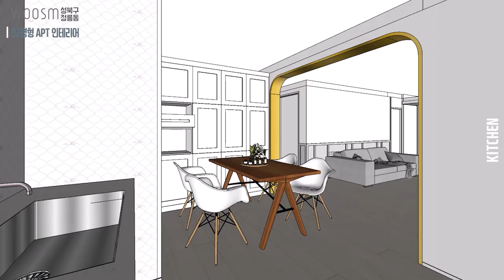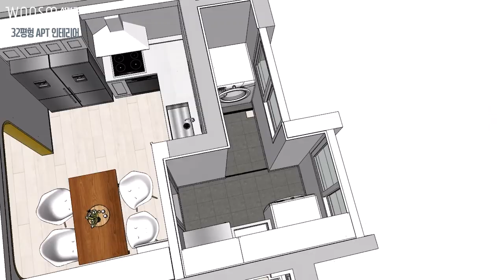성북구 정릉동 이편한세상 1차│32평 아파트 인테리어│모던 스타일 인테리어│ ep.4 주방, 다이닝룸, 다용도실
안녕하세요. @웃음건축  입니다.

에공~코로나19때문에 모두들 마음이 안 좋으시죠?
저도 마음이 뒤숭숭하고 남일 같지가 않네요~;;

그래도 이 시기도 다 지나갈꺼라 믿고
우리 모두 힘내요!!!

[3. 성북구 정릉동 e편한세상아파트 ◇모던 스타일 인테리어◇ 거실욕실] 편은 잘 보셨나요? 확실히 이번 현장은 확실히 모두들 좋아하시는 디자인인가봐요~반응이 뜨겁네요^^
너무 너무 감사합니다!!!
(덕분에 호랑이 기운이 솟아나요!!)

어제에 이어 오늘은
4.  성북구 정릉동 e편한세상아파트 ◇모던 스타일 인테리어◇ 주방, 다이닝룸, 다용도실 입니다.
1)  넓은 공간감
2)  넉넉한 수납공간
3)  전체적으로 밝은 느낌
이 고객이 가장 중요하게 여겼던 부분인데 이 컨셉이 주방, 다이닝룸, 다용도실에 어떻게 적용되었는지 한 번 보실까요?

4.  성북구 정릉동 e편한세상아파트 ◇모던 스타일 인테리어◇ 주방, 다이닝룸, 다용도실
Q.  상부장이 없는 주방?
Q.  주방의 포인트 주는 방법은?
Q.  싱크대 도어의 재질은?
Q.  타일 종류?
Q.  후드의 종류?
Q.  생활 패턴과 싱크대 구성?
Q.  요새 가전 트렌드?
Q.  냉장고장 제작 팁?
Q.  싱크대 매입 콘센트 팁?
Q.  추천하는 수전?
Q.  조명 설치 팁?
Q.  펜트리장 구성 팁?
Q.  터닝도어?
Q.  다용도실 설계 팁?
Q.  빨래 건조기 설치 시 고려할 점?

5. 성북구 정릉동 e편한세상아파트 32평형 ◇모던 스타일 인테리어◇
 '안방, 안방욕실, 파우더룸' 편도 기대해 주세요!!

"구독"과 "좋아요" 부탁해용^^
감사합니다.

*typo
BM DoHyeon
SWAGGER TTF
tvN Enjoystories
KCC-eunyoung

*music(YOUTUBE)
Bovi/The Grand Affair
Dreamland/Aakash Gandhi
Bike Sharing to Paradise / Dan Boda